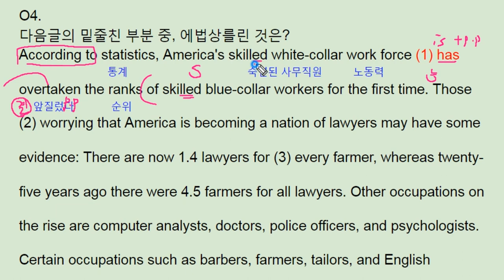파사쥬 팝 기본영어 unit 6 Section Test 4 - US job ratio - 번개콩